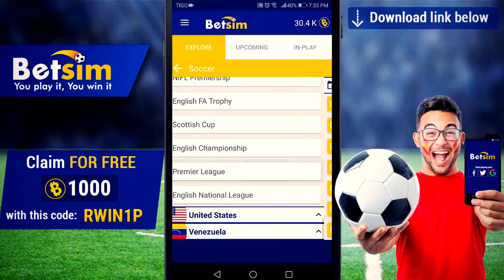Neymar Jr ● Cartoon - On & On ● Skills & Goals 2018 | HD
Q

✔ Special Thanks to Gui7herme

✔ All rights to: LaLiga, mediapro, Liga MX, MLS, UEFA, premierleague, league 1 & manchesterunitedfc